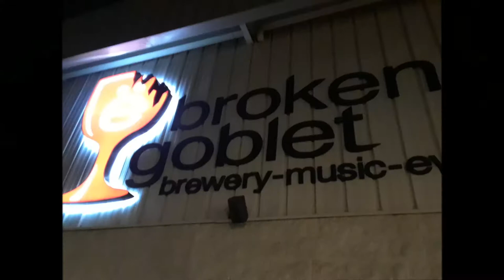Broken Goblet Brewery - Bensalem Pa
A quick tour of the Broken Goblet Brewery  2500 State Rd. unit D Bensalem Pa